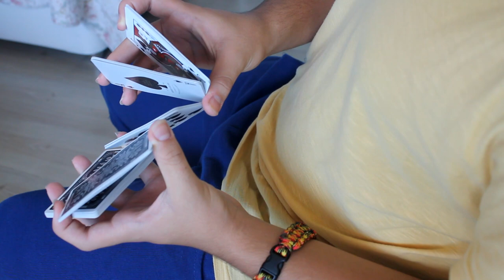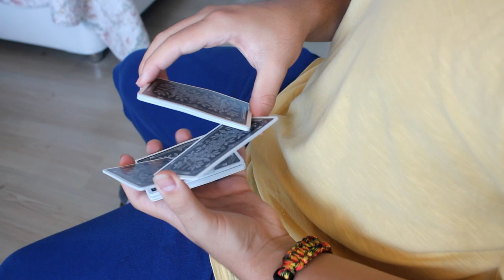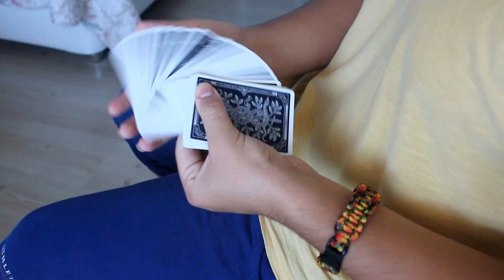CARDİSTRY SQUOZE CUT TUTORİAL (NASIL YAPILIR?)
Bugünkü videoda sizlere squoze cut hareketinin nasıl yapılcağını anlatan bir video çektim umarım beğenmişsinizdir. Hareket ile ilgili problem yaşarsanız bana yorumlar kısmından ulaşabilirsiniz : D